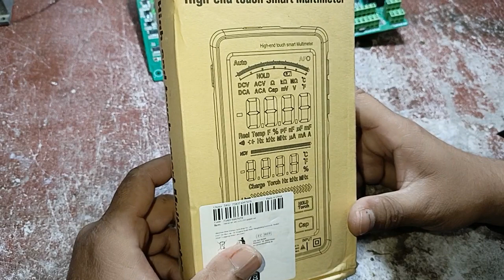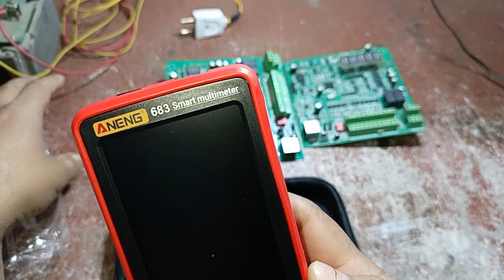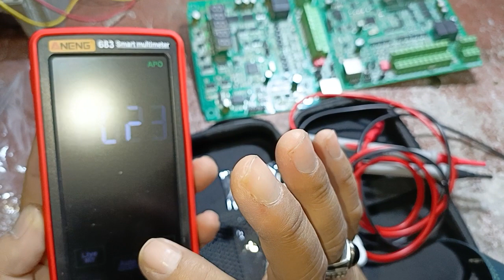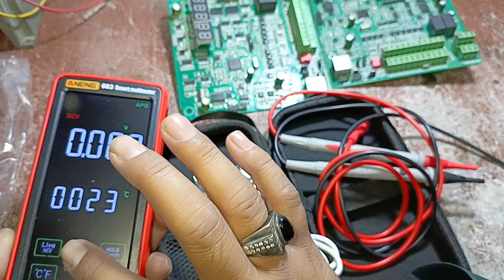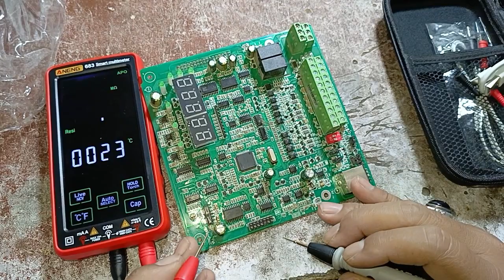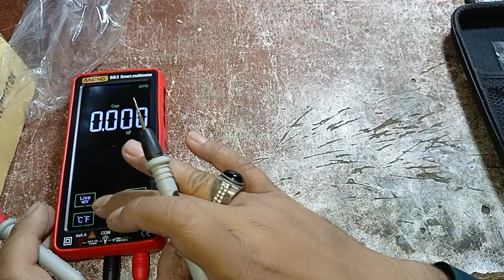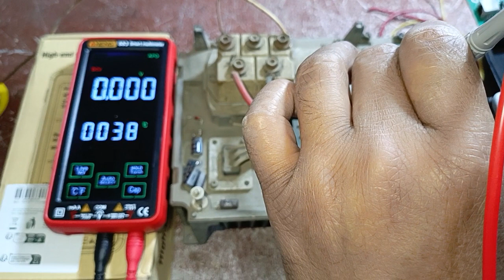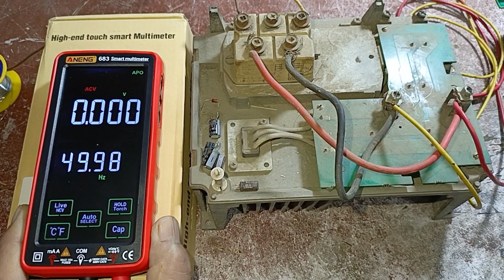Aneng683 touch screen multimeter review | vfd repairing lab